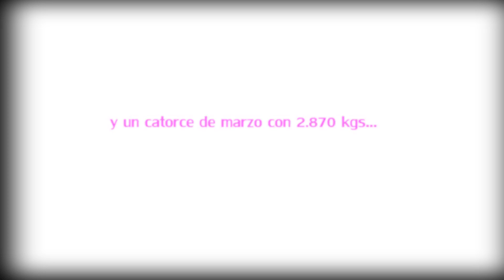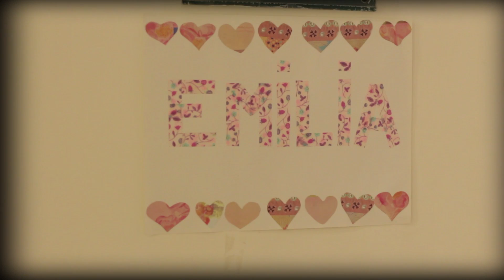Emilia y el aire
Emilia y el aire. Ese contacto único que tenemos los seres al respirar por primera vez aquello que nos acompañará toda nuestra vida en esta tierra.
Romina, Lisandro y Emilia. Nada más. nada menos.

Cámara y edición: Ezequiel Cabrera para M.A.R. Producciones
mail:
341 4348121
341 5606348